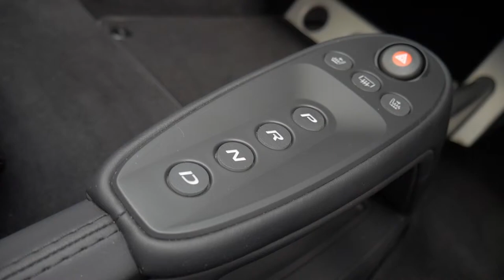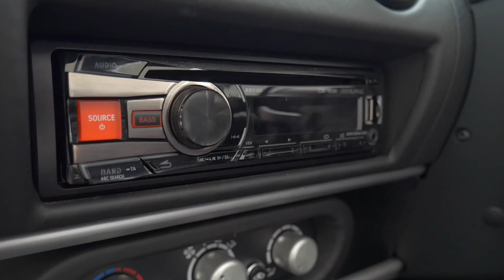Lotus Exige Sport 350 IPS - Full In-depth Interior and Exterior Walkaround High Quality HD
The Lotus Exige /ɛɡˈziːʒ/ is a British two-door, two-seat sports car made by Lotus Cars since 2000. Originally a more-hardcore coupé version of the Lotus Elise roadster, since the Series 3 the Exige has been the larger-engined model of the family - using a V6 engine in place of the Elise's straight 4 with convertible versions of both available.

At the Frankfurt 2011 autoshow, the 2012 version of the Exige S was announced. It includes a supercharged 3.5 litre V6 engine (from the Evora S) rated at 345 hp (257 kW; 350 PS). In 2013 a roadster version was introduced with only minor changes to the design for the removable top. The engine and performance were virtually unchanged from the coupe and the price for both the roadster and the coupe were the same.

To accommodate the V6 engine, the new model is approximately 25 cm (9.8 inches) longer and 5 cm (2.0 in) wider (exterior bodywise) than the model with the inline-four engine, being 4,052 mm (159.5 inches) long, 1,802 mm (70.9 in) wide (not counting the mirrors) and 1,153 mm (45.4 in) tall. The drag coefficient is 0.433.

The Exige V6 Cup is a track oriented version of the Exige S while the Exige CupR is the track-only version of Exige V6 Cup. The Exige V6 Cup is offered for sale in the United States as a track only car. If purchased, US Lotus Dealers will only provide a bill of sale instead of a title. The vehicles were unveiled at the 2013 Autosport International motor show.

Limited to 50 examples, Lotus Exige 360 Cup was revealed on 14 August 2015. The car is powered by a 3.5-litre supercharged Toyota V6 delivering 355 hp (360 PS; 265 kW) .

The Lotus Exige Sport 380 is a track focused and more powerful version of the Lotus Exige lineup. It was unveiled on 23 November 2016. Lotus' CEO, Jean-Marc Gales describes it as, "The Exige Sport 380 is so good, that it is no longer the best in class, it’s now in a class of its own", and it fulfills this statement by taking on some of the powerful and expensive super cars both on the track and the streets. The 3.5-litre, super-charged V6 engine is now uprated and produces 375 hp (380 PS; 280 kW) and 410 N⋅m (302 lb⋅ft) of torque with a 6500 rpm red line achieved by revised supercharger and ECU. It can accelerate from 0 to 60 mph (97 km/h) in 3.5 seconds and has a top speed of 178 mph (286 km/h). The interior is also stripped out and features necessary driver aids. The Exige Sport 380 weighs 1,076 kg (2,372 lb), thanks to the extensive use of carbon fibre on the exterior as well as the interior, the application of polycarbonate windows instead of traditional glass windows and a newly designed rear transom panel which features two rear lights instead of four.

The Lotus Exige Cup 380 is a more hardcore variant of the Exige Sport 380. Performance of the car remains the same as the Sport 380 but it features more aero components and a larger rear wing to produce more downforce at high speeds. The Exige Cup 380 generates 200 kg (441 lb) of downforce at its maximum speed of 175 mph (282 km/h); the top speed is reduced due to excess downforce and more drag. It features a more stripped out interior in order to save weight and other light weight carbon fibre components, Lotus states a lowest possible dry weight of only 1,057 kg (2,330 lb).

On 9 November 2017, Lotus unveiled the most powerful version of the Exige to date called the Exige Cup 430, producing 430 PS (424 hp; 316 kW) and using the Evora GT430's powertrain, modified to fit in the smaller Exige. The car body can produce 220 kg (485 lb) of downforce. The Cup 430 is 19 kg (42 lb) lighter than the Sport 380 due to the use of carbon fibre in body panels and interior and a titanium exhaust. The gearbox allows quicker gearshifts than the previous model. The Cup 430 is not offered with an automatic gearbox. The Lotus Exige Cup 430 is capable of covering the Hethel circuit in 1 minute 24.8 seconds – the fastest production car to lap the circuit – 1.2 seconds faster than the road going Lotus 3-Eleven.

Several Exiges are currently in use in the SCCA Pro Racing World Challenge. An Exige GT3 and some CUP Exige race in the Supercar Challenge. An Exige has participated in the GT300 class of the 2005 Super GT Series season.

Simply Sports Cars in Australia ran an Exige Cup R in endurance racing during 2014 and 2015 at the world renowned Bathurst 12 Hour, with class wins on both occasions.